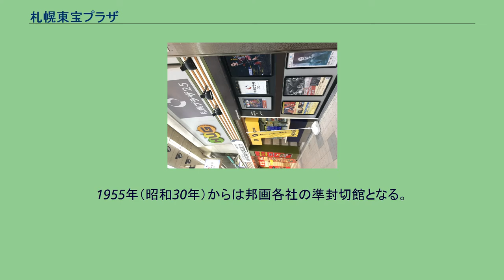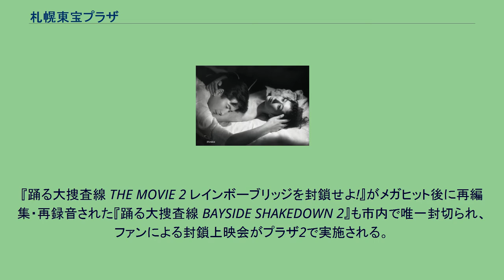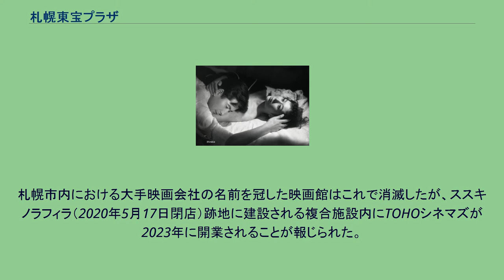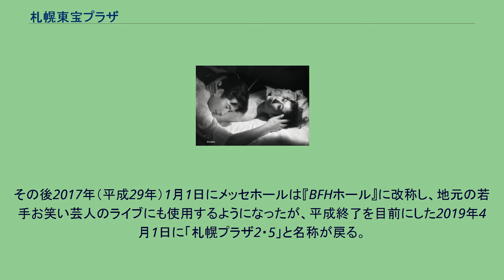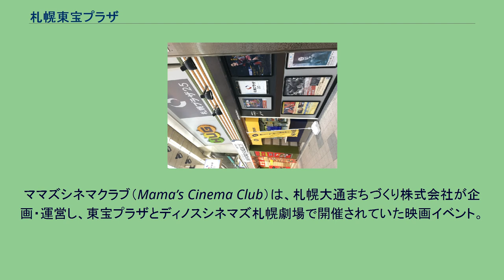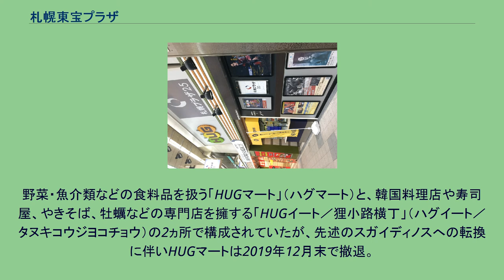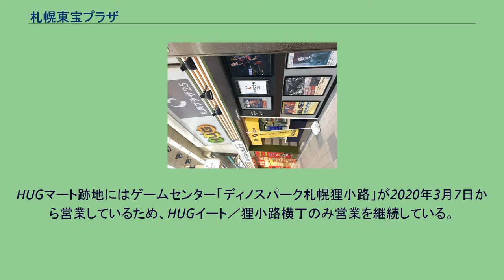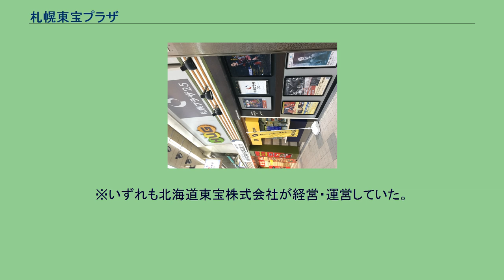札幌東宝プラザ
札幌東宝プラザ（さっぽろとうほうぷらざ）は、北海道札幌市中央区に所在していた映画館である。
1925年（大正14年）に『三友館』として設立。
その後『日活館』を経て1975年（昭和50年）に現館名に改称。
東宝系列の洋画ロードショー館として数々のヒット作や大作を輩出してきた。
2011年（平成23年）で映画館としての営業を終え、その後は貸ホール（2階、映画館）と貸ライブハウス（地下1階、旧BFHホール）の『札幌プラザ2・5』となり、さらに2020年（令和2年）7月22日からはスガイディノスの映画館『サツゲキ』に生まれ変わった。
ここでは、同館が最末期に行っていた映画イベント『ママズシネマクラブ』及び、同館1階にある商業施設『道産食彩HUG』（どうさんしょくさいハグ）についても記述する。
『乳房よ永遠なれ』の月丘夢路（写真右）と葉山良二。
狸小路は明治時代から町屋や飲食店、勧工場、演芸場などが並ぶ商店街として進化を遂げ、1892年（明治25年）に設立した寄席「札幌亭」をルーツとする帝国座（1丁目）や、1910年（明治43年）に演芸場として設立し、その後松竹の封切館となった遊楽館（3丁目）も狸小路にあった。
1925年（大正14年）、先述の「遊楽館」を経営していた九島興行により、パラマウント映画を中心とする洋画封切館『三友館』として狸小路5丁目に設立された。
初代の支配人は谷井平蔵で、運営会社の名称はその名字に由来している。
1936年（昭和11年）には道内初のトーキー上映を開始。
1938年（昭和13年）、日活に経営が譲られ、日活館となったが、1940年（昭和15年）に九島興行より独立。
1955年（昭和30年）からは邦画各社の準封切館となる。
この年には帯広市出身の歌人・中城ふみ子の生涯を映画化した日活作品『乳房よ永遠なれ』（田中絹代監督）がヒットしている。
1960年（昭和35年）、谷井新蔵が2代目の館主となる。
やがて映画の斜陽化が進み、1975年（昭和50年）、東宝洋画系ロードショー館に一本化され、館名を東宝プラザと改称。
1981年（昭和56年）3月13日に現在の建物に改築され、2階＝東宝プラザ、地下1階＝プラザ2の2館体制へと移行。
ジャッキー・チェン主演の『ヤングマスター 師弟出馬』がこけら落としとなった。
主に東京の日比谷スカラ座や日比谷映画、日劇プラザなどで上映される邦画・洋画の話題作を数多く上映し、東宝公楽や東宝日劇と共に道内東宝系列映画館のチェーンマスターとして親しまれた。
1991年（平成3年）の高畑勲監督作『おもひでぽろぽろ』からはスタジオジブリ作品を上映するようになり、1997年（平成9年）7月12日封切の宮崎駿監督作『もののけ姫』では、わずか半年の上映で17万人を動員する記録を打ち立てている。
1998年（平成10年）、サッポロファクトリー内に「ユナイテッド・シネマ札幌」、2003年（平成15年）には札幌駅前に「札幌シネマフロンティア」といった大型シネマコンプレックスがオープンし、競争が激化。
シネマフロンティア開業を機に2003年2月をもって東宝との番組提携契約が打ち切られ、東宝の系列館からフリー館に転換。
同年12月に座席や内装のリニューアルを行った。
丸の内ピカデリー1・2・3や丸の内ルーブルをメイン館としたウォルト・ディズニー・スタジオ配給の洋画（『パイレーツ・オブ・カリビアン』シリーズ4作品、『ファインディング・ニモ』『Mr.インクレディブル』等）も上映するようになったのもこの頃からである。
『踊る大捜査線』や『海猿』、『名探偵コナン』など、大ヒットした邦画シリーズも閉館まで封切られた。
『踊る大捜査線 THE MOVIE 2 レインボーブリッジを封鎖せよ!』がメガヒット後に再編集・再録音された『踊る大捜査線 BAYSIDE SHAKEDOWN 2』も市内で唯一封切られ、ファンによる封鎖上映会がプラザ2で実施される。
映画興行の合間に行うイベントにも積極的に取り組み、2006年（平成18年）より毎年秋に『札幌国際短編映画祭』を開催。
2009年（平成21年）からはディノスシネマズ札幌劇場と共に『ママズシネマクラブ』（後述）と題した親子限定の貸切興行を実施。
さらに2010年（平成22年）4月17日公開の『アリス・...